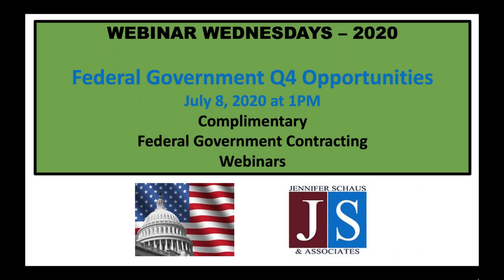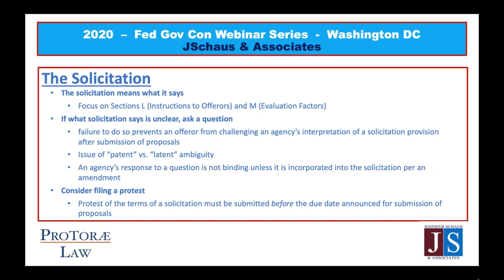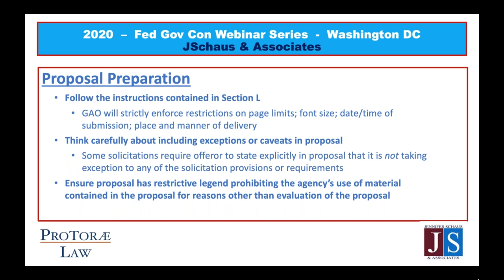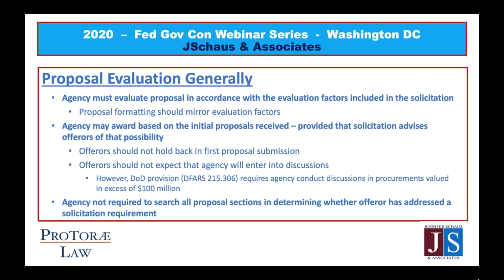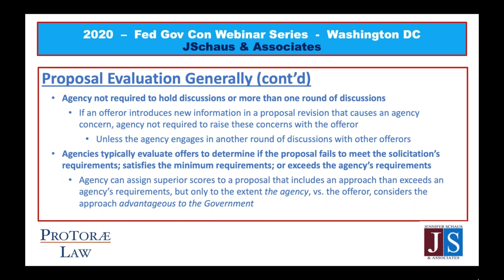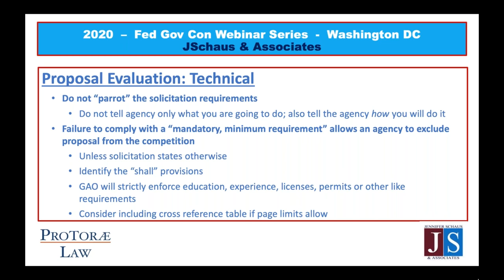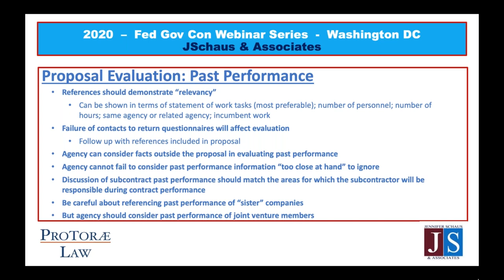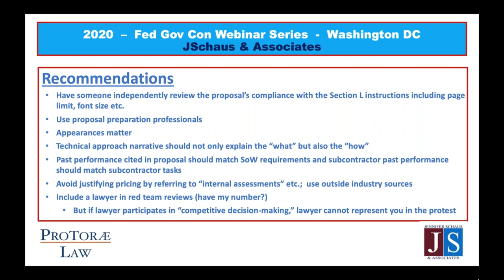Government Contracting - Proposal Writing - View From A Lawyer - Win Federal Contracts